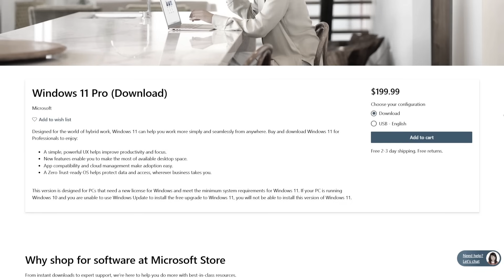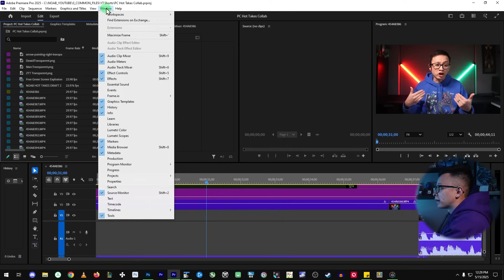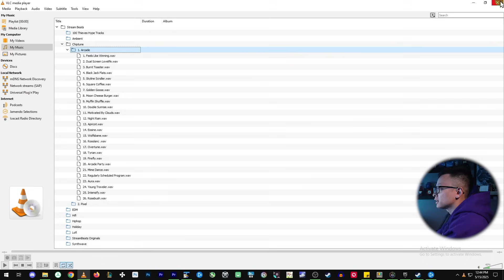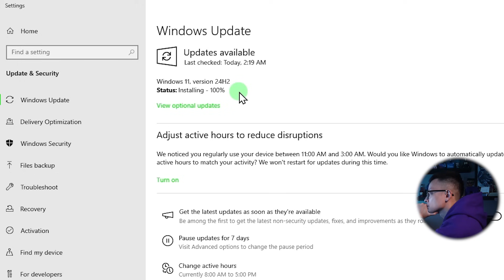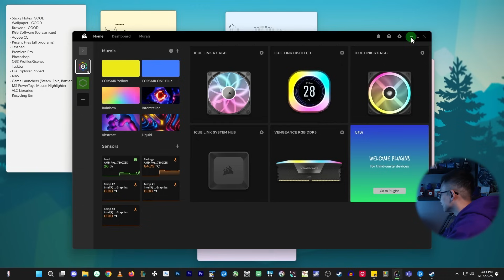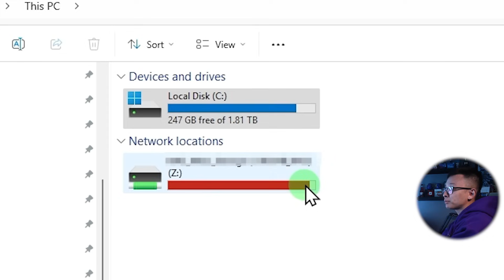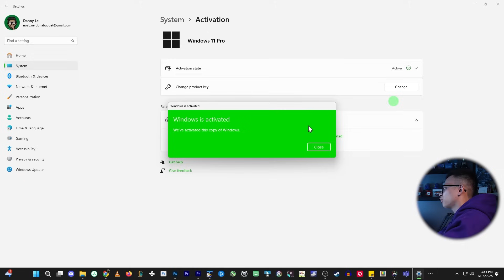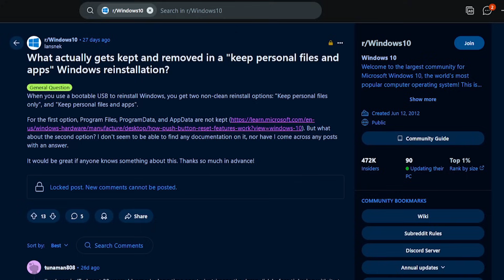Upgrading Windows 10 to 11 - What Does It REALLY Keep?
Ever wonder what the Windows 10 to 11 upgrade experience really looks like? Is it really as seamless as Windows tells you?What files and settings are kept, what gets deleted, how easy/difficult is the process is? This video shows you just that!

Timestamps:
00:00 - Intro
01:12 - What I want migrated seamlessly
05:36 - Upgrading from Windows 10 to 11
07:47 - Checking the programs and files after upgrade
11:43 - Activating Windows
13:02 - Closing Thoughts

Mailing Address:
NEW (starting Dec. 2022):
Danny Le
12918 Mukilteo Speedway
Suite C-23 PMB235

OLD (Don't send to this one anymore):
Danny Le